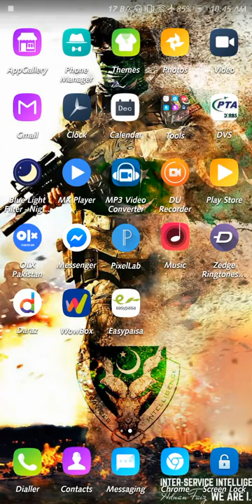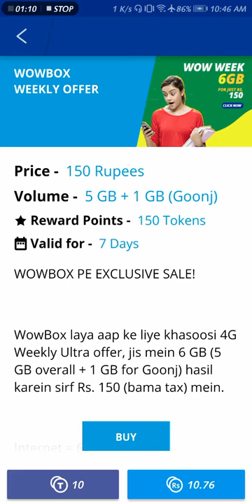wowbox wolu ny to kamal he kr diea wa yr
The description of WowBox
Now Wowbox is bringing smiles to everyone. Regardless of what network you are on, you can enjoy fun and exciting content in your local language; like daily news updates, lifestyle tips, entertainment videos, sports, jokes and many more!

Wowbox is a lifestyle app offering a full range of great content everyday. Anyone can enjoy Wowbox, but only Telenor Myanmar, Telenor Pakistan, and Grameenphone customers would get to access the exclusive privileges inside Wowbox, such as great discounts and local offer as well as chances to win amazing prizes from in-app competitions. What’s more, you can easily buy data offers directly in the app and with every purchase, we reward you points that can be used for the next purchase. So the more you engage, the more you earn!

WowBox 2.15.2 Update
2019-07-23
- Store Filters
- UX Enhancements (Improved card layout, Graying out based on available resources)
- Personalized Offers for Telenor Pakistan
- Flexiplan for GrameenPhone

sub
Friends How are you
Sub

The very first mobile phones were not really mobile phones at all. The description of WowBox

WowBox 2.15.2 Update
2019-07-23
- Store Filters